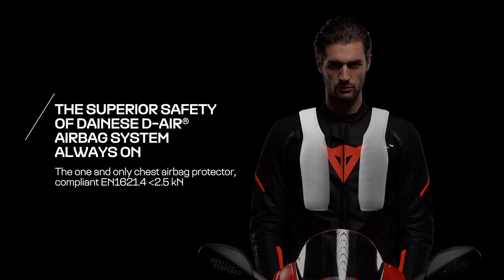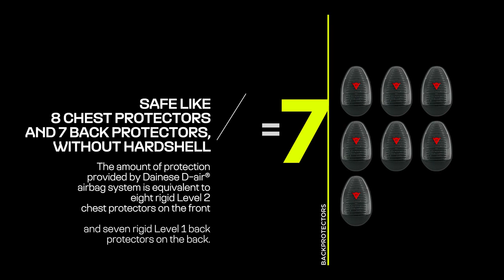Dainese Smart Jacket Sport LS